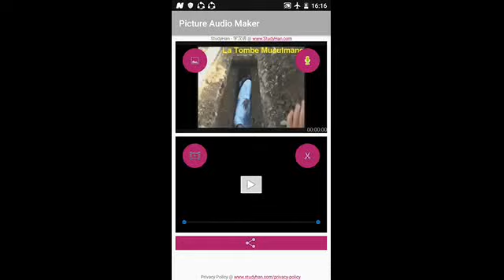Tawassoul deuxième partie shieck aboubaka sidik en langue bamoun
Bamoun islam